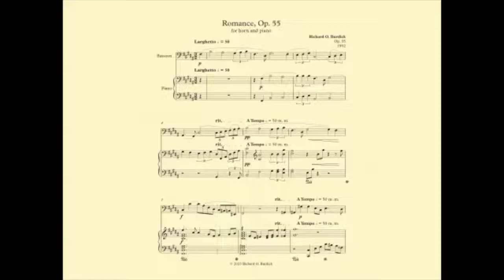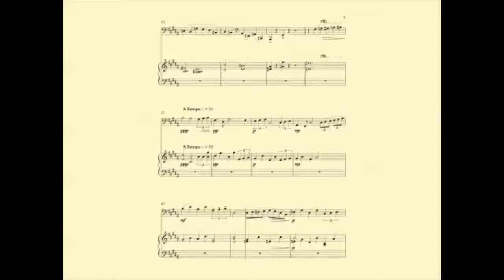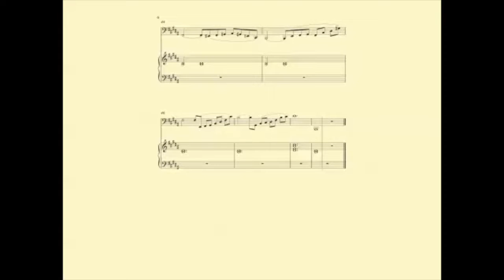Romance for Bassoon and Piano, Op. 55 by Richard O. Burdick (1992)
This Bassoon and piano composition was written for David Granger, the solo part is a bassoon Etude by Milda, with the piano accompaniment written by Richard. This is a quite a romantic work.

This romantic work for bassoon and piano was written for David Granger, and is composed off a bassoon etude by Milda and a piano accompaniment by Richard. The solo part is a lyrical, yet challenging etude that highlights the strength and expressiveness of the bassoon. The piano accompaniment is a beautiful and delicate accompaniment that provides a balanced harmonic and rhythmic support, while allowing the solo part to remain the main focus. The combination of the two instruments creates a captivating and expressive performance, with a perfect blend of harmonic textures, rhythms, and dynamic levels. This composition is certain to be a favorite of bassoonists and pianists alike, offering a unique and romantic interpretation of the bassoon that will enchant audiences.

Translated titles:
Romance para fagot y piano, op. 55 de Richard O. Burdick (1992)

Romanze für Fagott und Klavier, Op. 55 von Richard O. Burdick (1992)

Romance pour basson et piano, op. 55 de Richard O. Burdick (1992)

巴松管与钢琴的浪漫曲，作品。理查德·O·伯迪克 (Richard O. Burdick) 55 (1992)

巴鬆管與鋼琴的浪漫曲，作品。 55 理查德·O·伯迪克 (1992)

Romance voor fagot en piano, op. 55 door Richard O. Burdick (1992)

Romanza per fagotto e pianoforte, op. 55 di Richard O. Burdick (1992)

ファゴットとピアノのためのロマンス Op. 55 リチャード・O・バーディック

바순과 피아노를 위한 로망스 Op. 55 리처드 O. 버딕(1992)

Романс для фагота и фортепиано, соч. 55 Ричарда О. Бердик